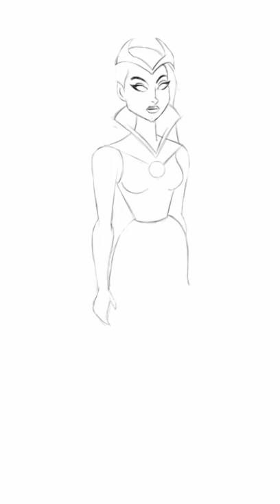Charmcaster Drawing Easy | Ben 10 Ultimate Alien | Cartoon Network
How to Create Charmcaster Drawing Easy | Ben 10 Ultimate Alien | Cartoon Network